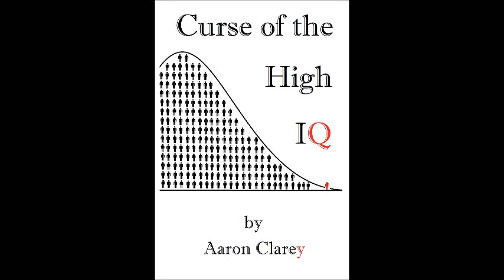Austrian Economic Response to Keyensian Worries about Deflation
An Austrian or Neo-classical economic response to Keynesian worries about deflation and the "deflationary spiral" it can cause.